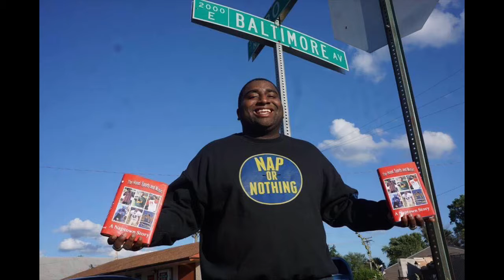Interview with Tevin Studdard